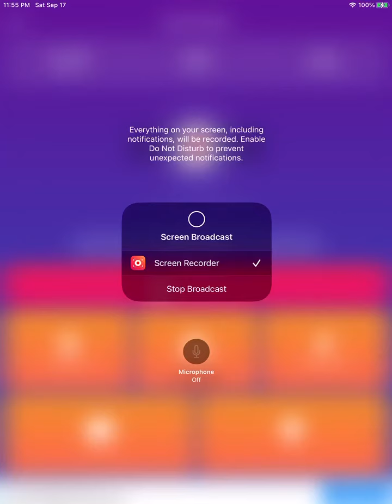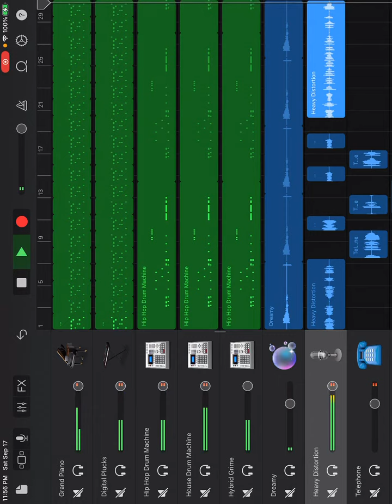Nagger naggaz,why by l mann